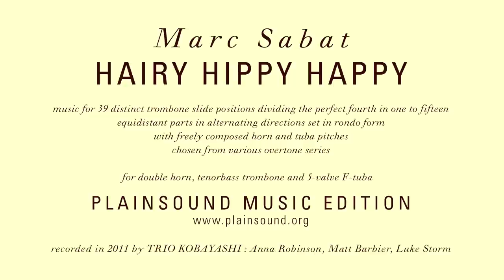Marc Sabat: Hairy Hippy Happy (2010)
Anna Robinson, double horn
Matt Barbier, tenorbass trombone
Luke Storm, 5-valve F-tuba

Recording: The Wulf, Los Angeles
8 January 2011